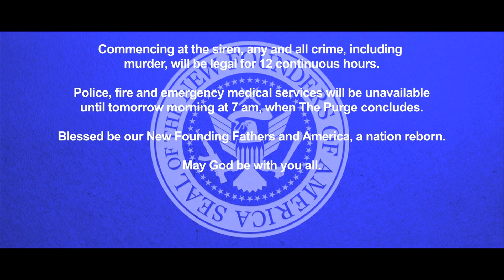The Purge Emergency Broadcast System EAS Warning HD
Just whipped this up, because I was bored and needed something to tide me over in-between videos.
I take no responsibility for any damage as a result of misuse of this video.
Be sure to watch in HD for best effect!